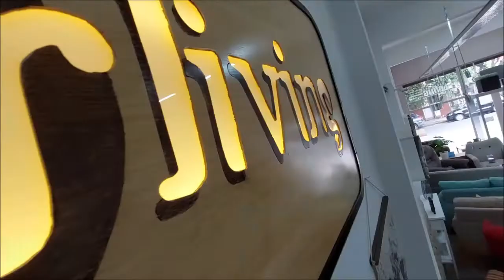COMO DESENFUNDAR Y ENFUNDAR los almohadones de tu sofá | TIPS de La casa de Los Mejores Sillones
INTERLIVING ® | La casa de los mejores sillones

Ya sea por mantenimiento o por limpieza, siempre es todo un desafío. Por eso, en apenas 5 minutos te explicamos cómo desenfundar tus almohadones sin dañar la funda y cómo volver a dejarlos como estaban inicialmente.

Apoyá a que nuestro canal empiece a crecer con tu subscripción y hacé clic en la campanita para estar atent@ a más de nuestros videos!

* Pausando AdBlock y tecleando F5, nos ayudas muchísimo!

Somos INTERLIVING, el hogar de los mejores sillones